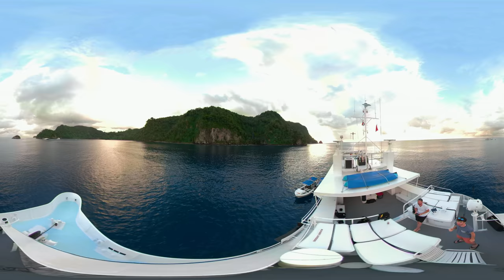Vidéo 360˚ SOUS-MARINE de l'ÎLE COCOS | École de l'Océan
Voyagez à l'île Cocos dans cette expérience à 360°! Sergio se joint à une équipe de scientifiques pour marquer des requins et en apprendre plus sur ces animaux étonnants. #360

Consultez notre plateforme pour retrouver des ressources éducatives gratuites sur l’Océan

À PROPOS DE L’ÉCOLE DE L’OCÉAN 🐳

L'École de l'Océan est une plateforme éducative gratuite d'apprentissage par enquête qui marie de puissantes techniques de narration, des technologies immersives et des médias interactifs pour promouvoir la connaissance de l’océan. Une initiative de l’Université Dalhousie et de l’Office national du film du Canada 🇨🇦

Suivez l’École de l’Océan 🐳

La collection « Migration marine » a été rendue possible grâce au soutien de la Commission Océanographique Intergouvernementale de l’UNESCO ainsi que le Gouvernement de la Suède!